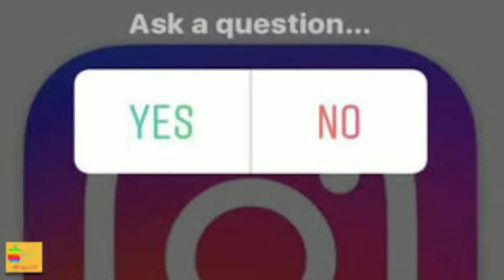How To Gain Instagram Followers Organically 2020🤑 | (Grow 0 To 10000 Followers Instantly)🔥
Hello guys I am Prashant, and this Channel is all about  Digital Marketing ,Make Money Online, Motivational videos, Self development videos,  and much more...

Gears Used

○My Mic

○Low Budget Mic

○Mobile Stand

GUYS PLEASE DO LIKE❤️ AND COMMENT🎉 IN THIS VIDEO..
AND IF ANY SUGGESTIONS YOU CAN COMMENT US 🙏

Keywords (Ignore 😊) =
How To Gain 10000 Instagram Followers Organically,
organic instagram growth,
, how to get 10000 followers on instagram in 2020
, organic instagram hacks 2020,
 2020 instagram algorithm hacks,
 how to grow your instagram in 2020,
 instagram growth 2020,
2020 instagram algorithm,
 organic instagram followers 2020,
 grow followers on instagram fast 2020,
Prashant Awasthi official